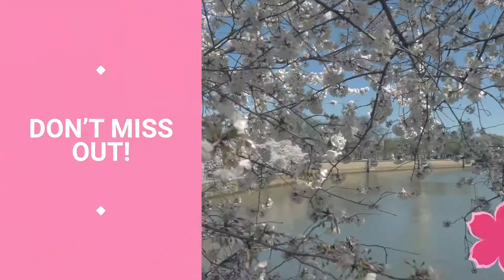NCBF Airport Video